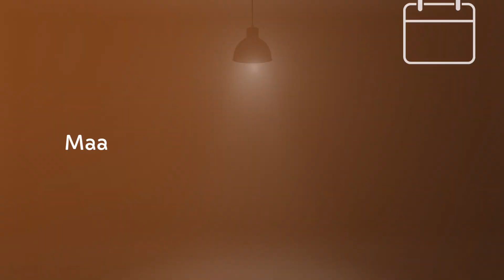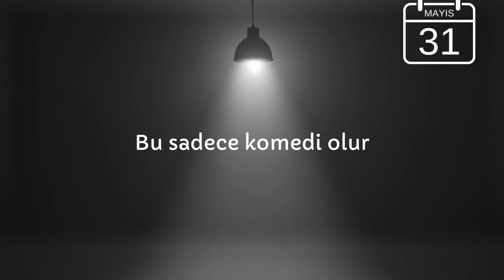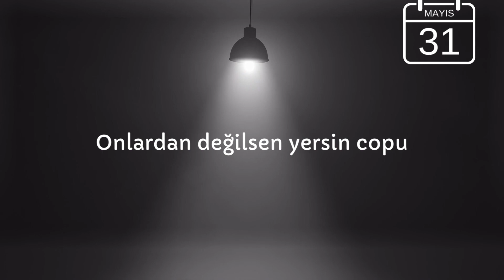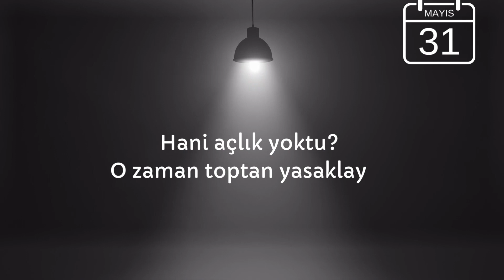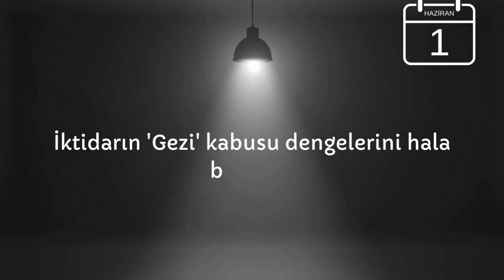Erdoğan'ın bitmeyen 'Gezi' kabusu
Türkiye'nin gündemine oturan konularını Can Ataklı; özgür, cesur, kendine has yorumuyla sizlerle buluşturmaya devam ediyor.